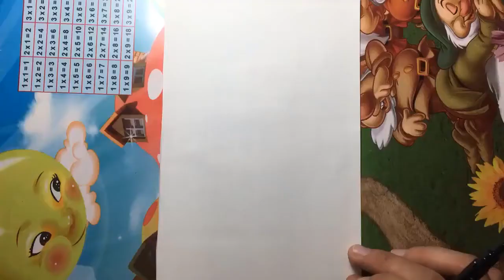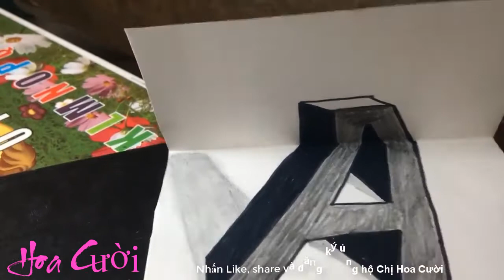Vẽ chữ A 3D dựng hình trên giấy - How to make letter A 3D - 3d drawings on paper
Vẽ chữ A 3D dựng hình trên giấy - Xem mà nghiện - How to make letter A 3D   | 3d drawings on paper
Chào mừng các bạn đến với kênh Hoa Cười!
Cùng học, cùng chơi, vẽ tranh tô màu cùng bé